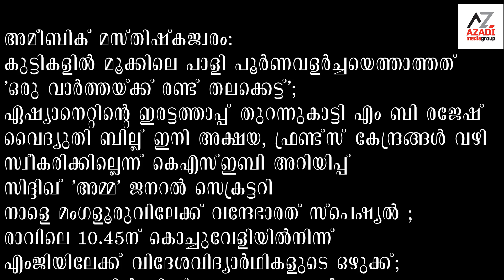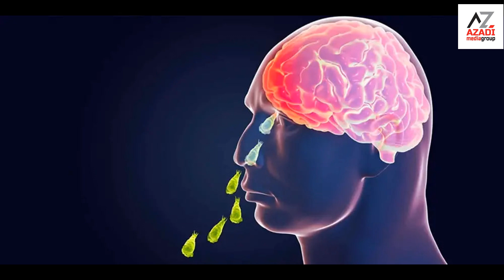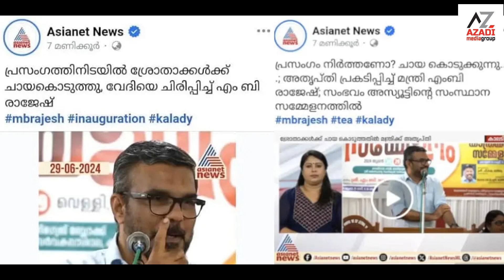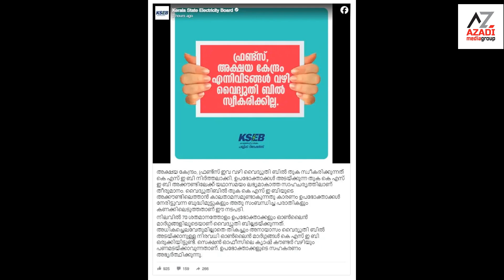azadi news jun 30, 2024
അമീബിക് മസ്തിഷ്‌കജ്വരം:  കുട്ടികളിൽ മൂക്കിലെ പാളി പൂർണവളർച്ചയെത്താത്തത്
സ്വപ്നം സാക്ഷാത്കരിച്ചു; ടി20യോട് വിട പറഞ്ഞ് ജഡേജ